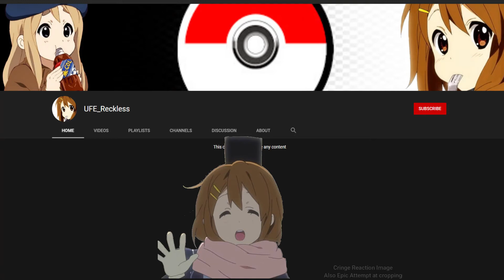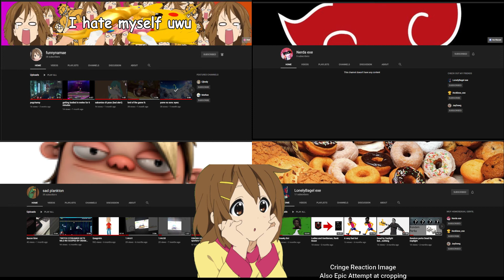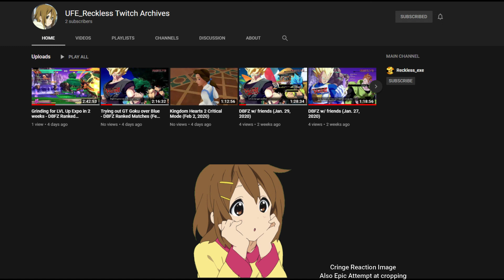Very Important Update Video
Thank you to those that supported the channel.